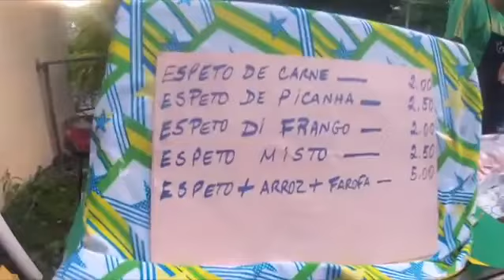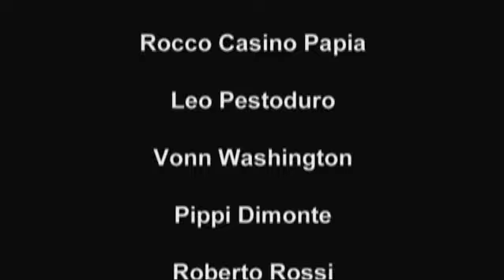12° Brazil Festival Bologna Italia